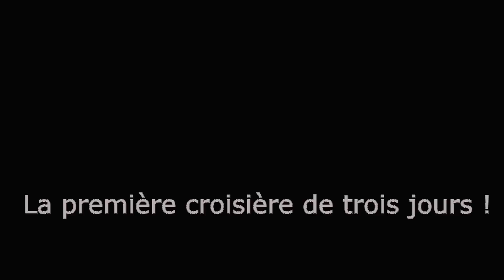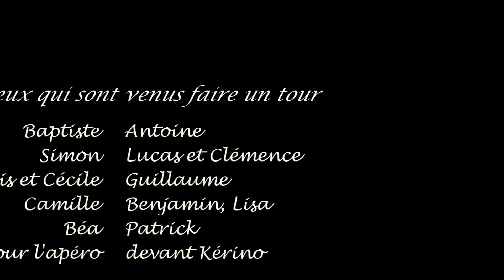rénovation et saison 2012 de Winko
Remise en état de Winko, mon First 27 de 1980. Et sorties de cette année 2012